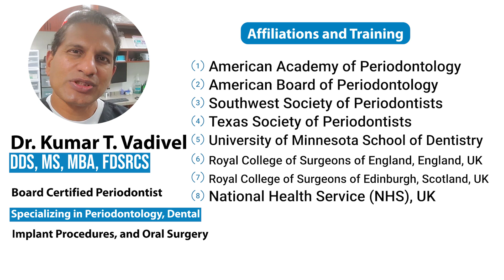😲 "A Tooth in the Nose? Let's Find Out!" 🦷👃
You might think you know where teeth grow, but there's a wild story waiting for you! Dr. Vadivel Kumar, a really smart dental specialist from Dallas Fort Worth, has surgically extracted the tooth which is super strange. He found a tooth that doesn’t grow down, but up! Yes, like towards the nose! 🦷👃 With images and x-ray, he's going to show us this awesome find. So, if you're ready for a toothy adventure, come and watch. It's not just make-believe; it's real science!

Waiting for you to join the discovery,